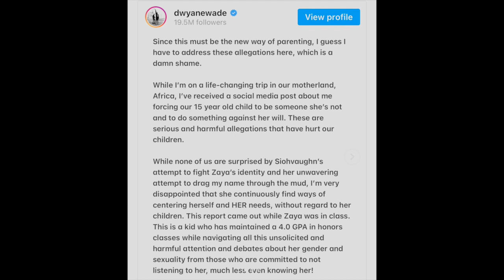DWYANE WADE Fires Back At Ex-Wife Over Their Daughter Zaya